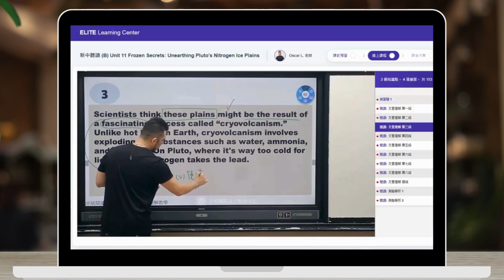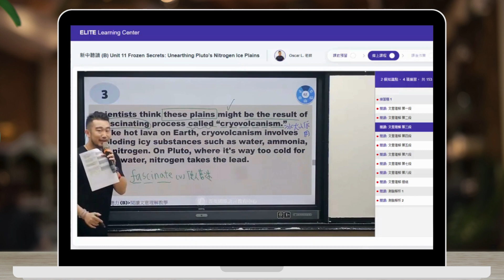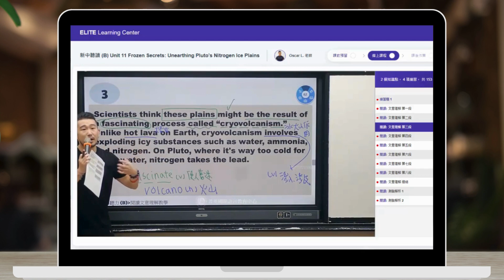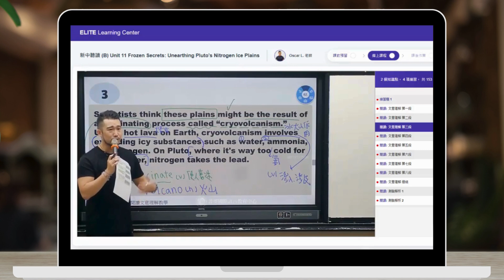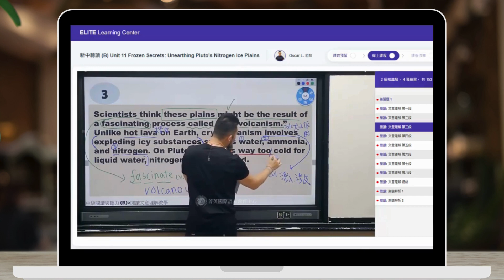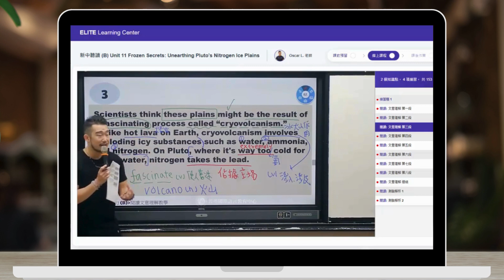複雜長難句詳細解析 多益 金色證照一次達標 - 菁英補習班Oscar老師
教學風格細膩，時刻關心學員是否有跟上授課進度，重視課堂互動交流
跟著Oscar老師體驗學習英文的樂趣及成就感，更多雲課程看這›

【Oscar老師學經歷】
淡江大學 英文學系碩士
連鎖文教機構英文講師，逾十年的英語教學經驗

【Oscar老師教學特色】
1. 上課內容豐富，單字、閱讀、會話一次到位
2. 帶動上課氣氛，增加學生們的學習興趣
3. 加強學生口語在地化

English teaching experts online and offline
菁英國際 讓人生開始不一樣